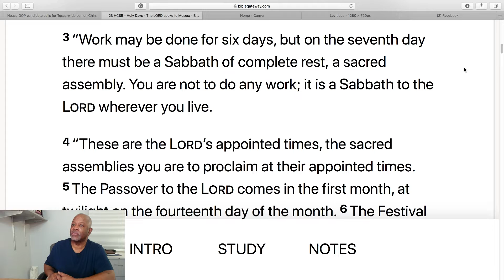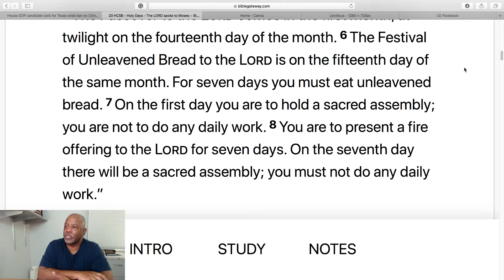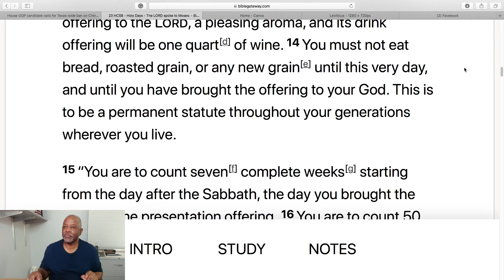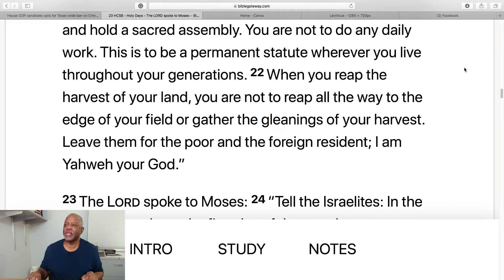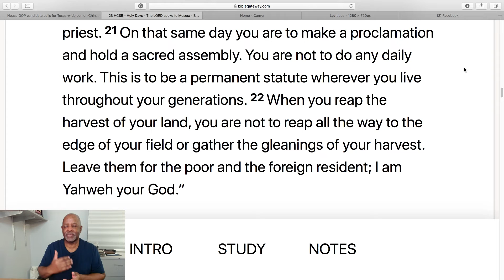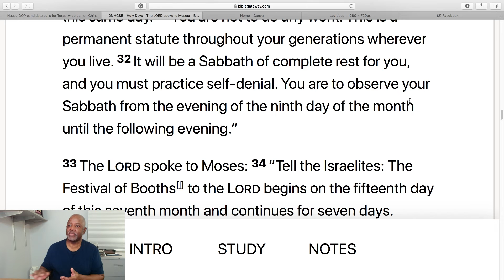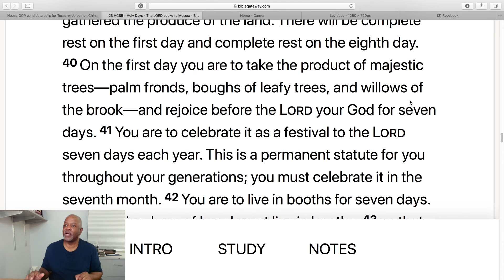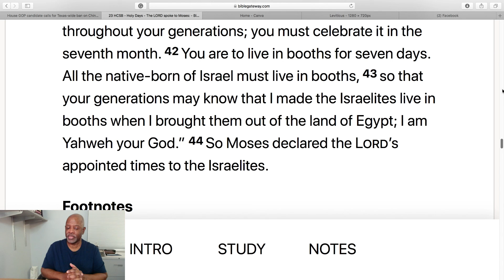God's command for Sabbath Day observance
God's command for Sabbath Day observance. God commanded three holidays to be observed, Passover, Harvest, and Atonement. All males were to appear before God three times a year.